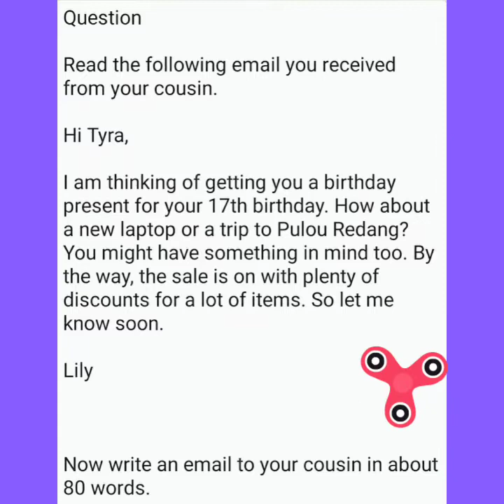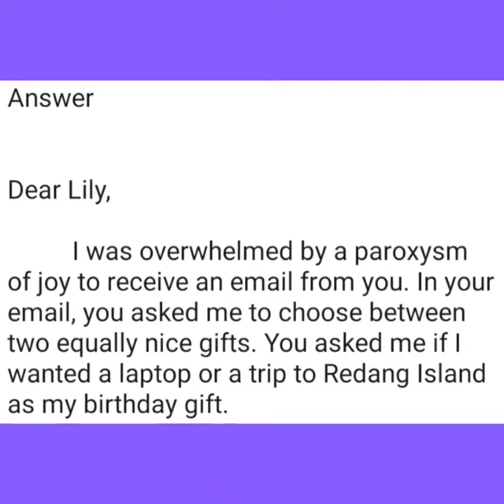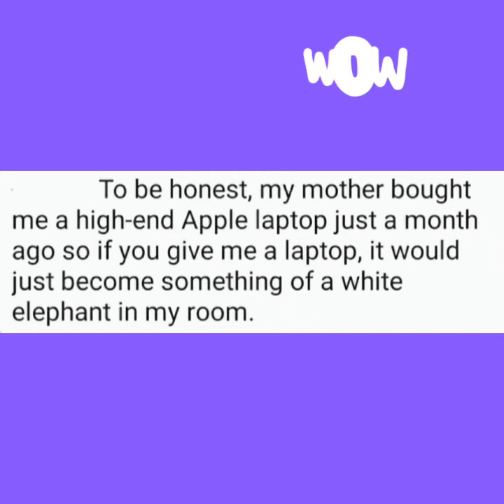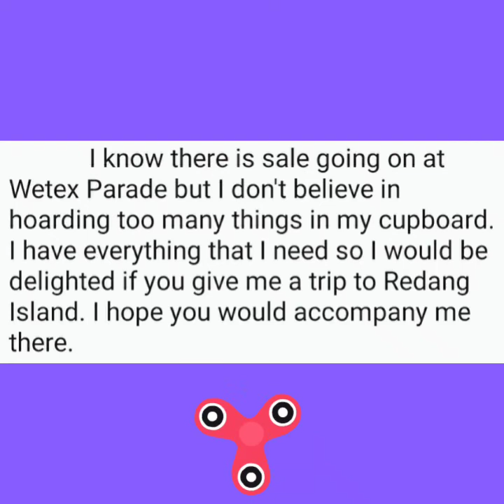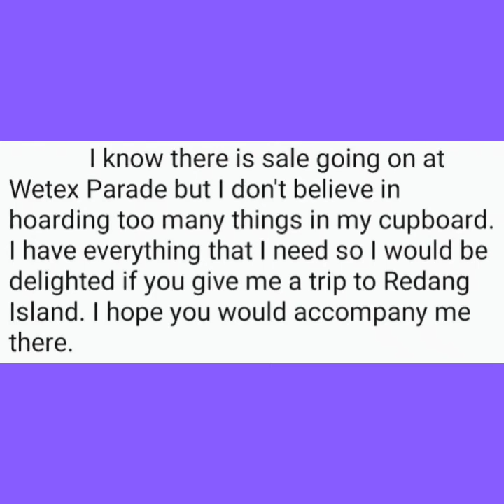Choice of a birthday gift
In this video, I teach students  how to write an email.